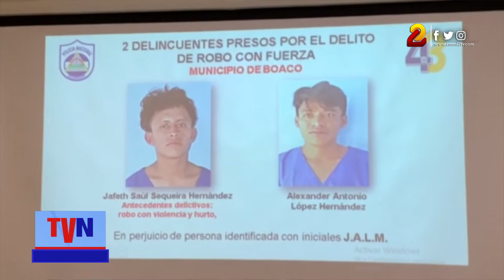Capturan seis sujetos señalados de cometer delitos de peligrosidad en Boaco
La Policía Nacional presenta su informe contra la delincuencia en el departamento de Boaco del 4 al 10 de octubre. El informe arroja la captura de seis sujetos señalados de cometer delitos de alta peligrosidad.